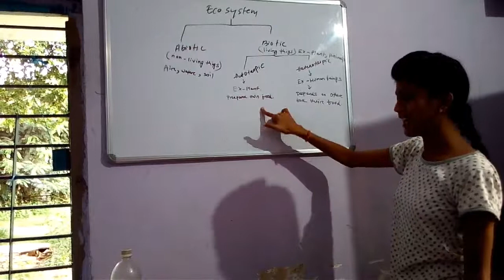An introduction to Eco system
An introduction to Eco system. Chapter 2, environmental studies